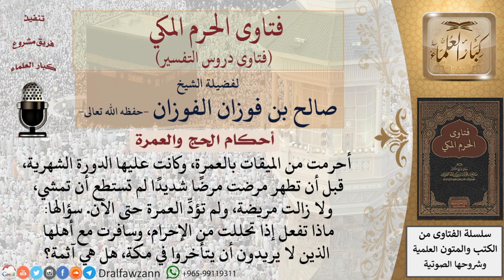ماذا يجب على من أحرم، ولا يقدر على إتمام العمرة لمرضه الشديد، ويريد أن يتحلل؟ للشيخ صالح الفوزان